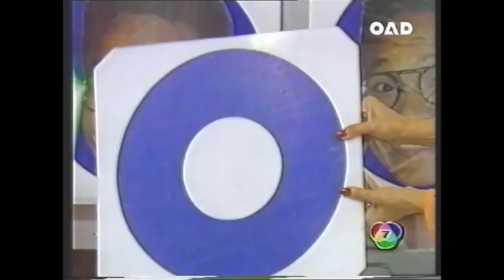ชิงร้อยชิงล้าน